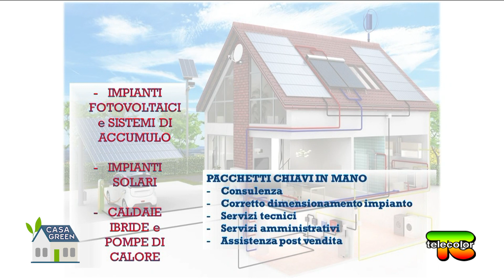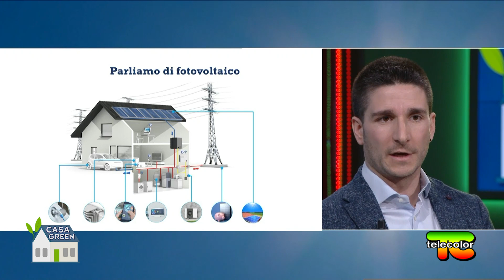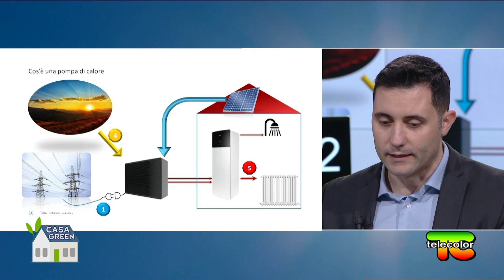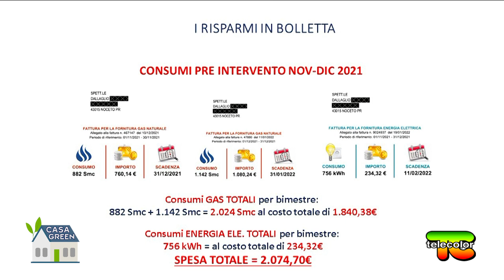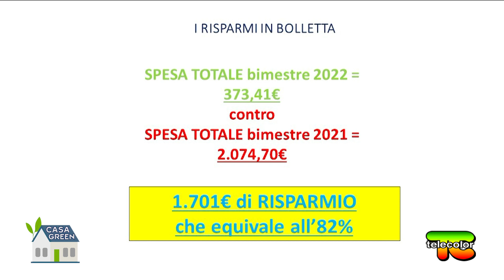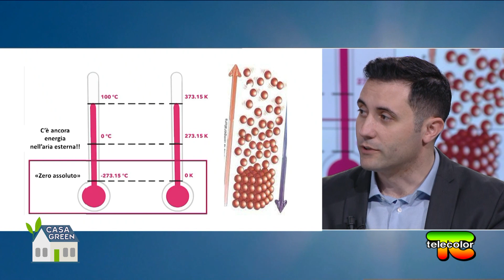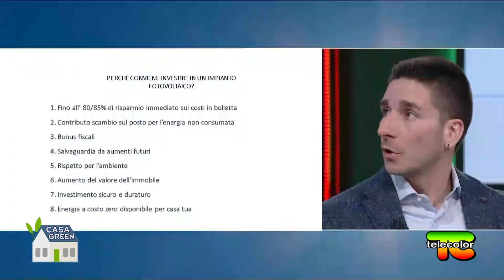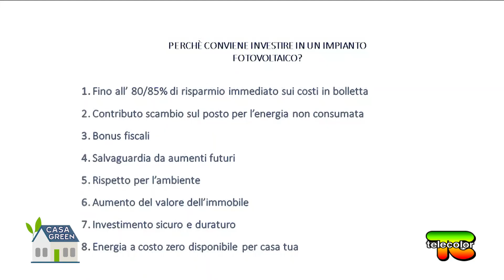Casa Green: fotovoltaico e pompa di calore 15.03.2023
L’utilizzo delle pompe di calore come sistema principale per la produzione di riscaldamento, sta diventando una soluzione sempre più conveniente su vari fronti, ecologico ed economico in primis.  Se ne parla a "Casa Green" con l’imprenditore Federico Zammarini e l’ingegnere Gabriele Martino, esperti del settore.  L’esigenza di investire sul risparmio energetico, l’attenzione e l’utilizzo delle risorse naturali ed il conseguente utilizzo delle fonti rinnovabili, stanno modificando sostanzialmente la concezione impiantistica.

Ad oggi una tecnologia che si può integrare con la pompa di calore è quella del fotovoltaico. Come funzionano questi impianti e quali vantaggi hanno? Guardate ideo della puntata.